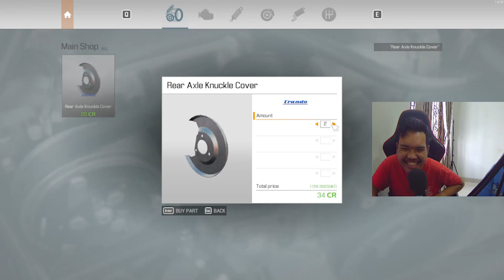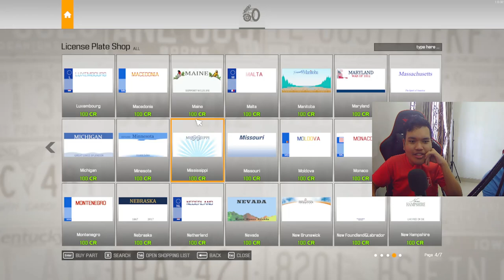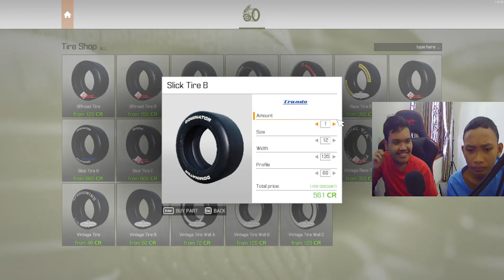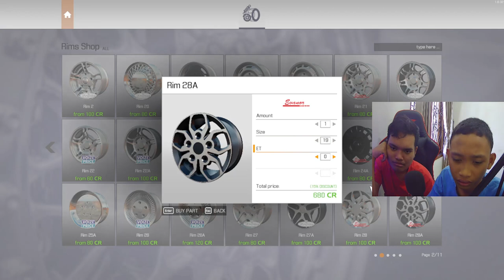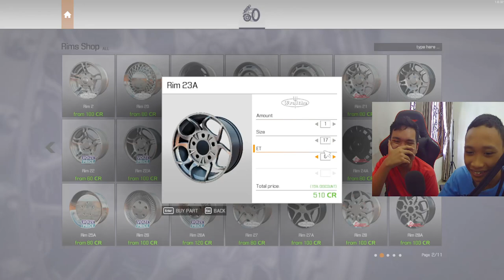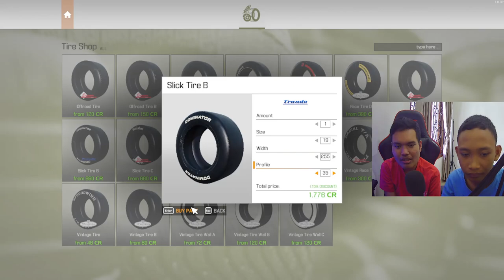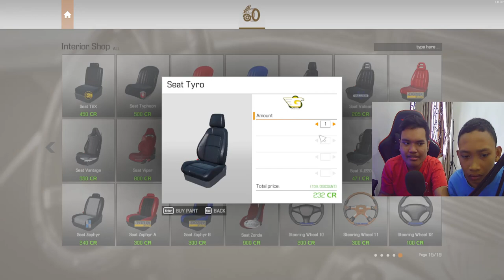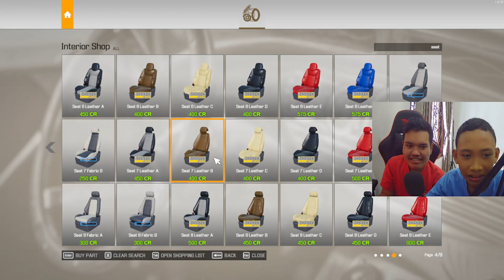🔴Pertama Kali 2 Jam Aku Dan Sangga Merakit Mesin Mobil Di Game Car Mechanic Simulator 2021 Part 3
Handle On YouTube Account:   @RinoGanteng39  @RinoDikaOfficialChannel

Link

Hitman Sniper:👇🏻👇🏻👇🏻

Saldo Google Play Saya:👉🏻5RB👈🏻

Link

This Link No Password Yea Guys! 👍🏻👆👆👆

Password In Video Guys:

Link

Android:

Guys Yang Belum Nonton Video Yang Saya  Collab Ama     @buditvhongkong9736      Langasung Saja Di Tonton Ya Guys:👇🏻👇🏻👇🏻

Link To Playlist (collab):👇🏻👇🏻👇🏻

Link

Link

Link

Link

Link